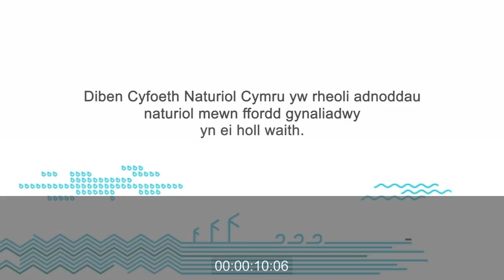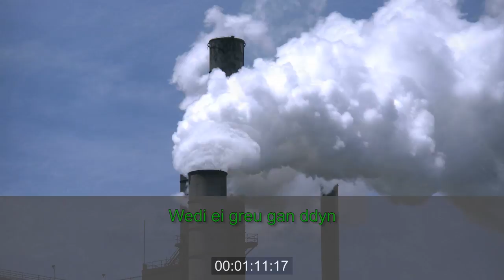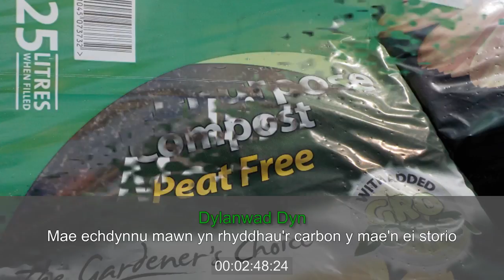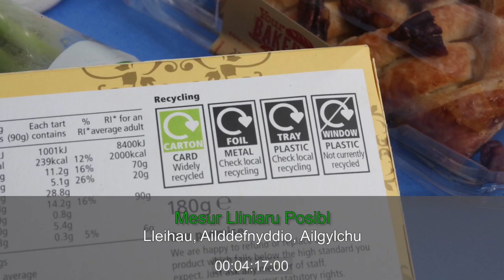Clip ffilm – Yr Argyfwng Hinsawdd: gydag is-deitlau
Yr argyfwng hinsawdd - naturiol neu o ganlyniad i ymddygiad dynol? Gosodwch y cyd-destun. Defnyddiwch y clipiau ffilm hyn er mwyn cyflwyno'r ystod eang o ffactorau naturiol a rhai dynol sy'n effeithio ar ein hinsawdd, gan annog trafodaeth ymhlith eich dysgwyr.